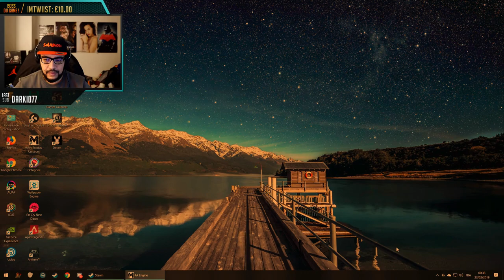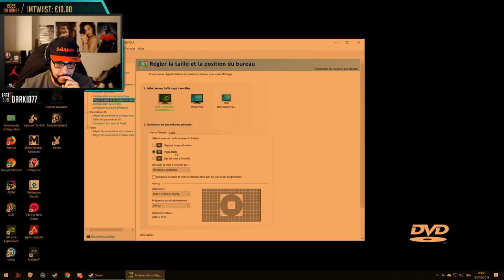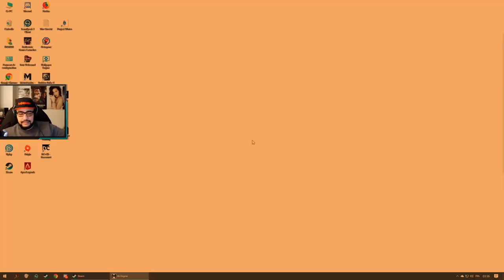Metro Exodus Partie 5